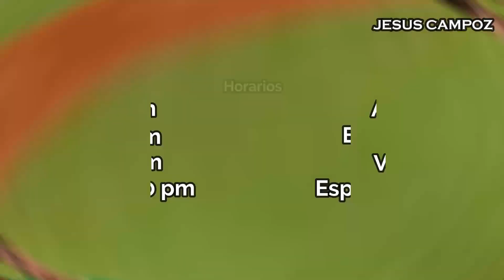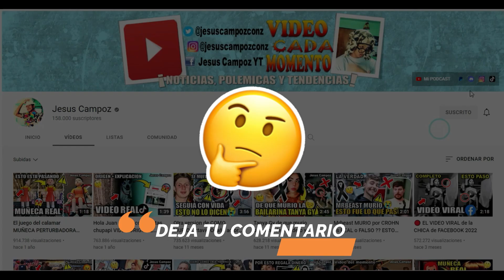Donde ver México vs República Dominicana EN VIVO hoy Serie del Caribe 2023 | Semifinal mexico vs rd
República Dominicana y México se enfrentan el día de hoy 9 de febrero del 2023 en la semifinal de la serie del caribe 2023. Un partido que se espera mucho de sí. Como favorito tenemos a México, pero dominicana no se queda atrás. ¿Dónde ver República Dominicana vs México? Vamos a conocer todos los detalles.

*** IGNORAR ***